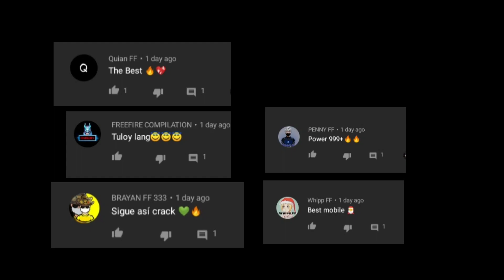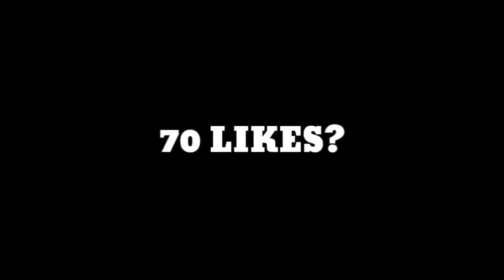HOTJOK🎯 || ONE SHOT HEADSHOT🔥 || FREEFIRE HIGHLIGHTS IN OPPO A5 📲 GARENA CLASHSQUAD SINGAPORE REGION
To all of my supporter's Thank you so much💕
To my being supporter's Thank you so much💗

☑️ NAME : ASSNㅤHOTJOK ☑️
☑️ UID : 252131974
☑️ GUILD NAME : PH_ASSASSINS☑️

🎖️Mobile spec📲
Device name : OPPO A5 2020
Model : CPH1931
Processor : snapdragon665
3GB RAM / 64GB STORAGE

🎧Music🎧
Young boy miracle - DOLEY

best free fire kills montage best sniping and kills 2020,